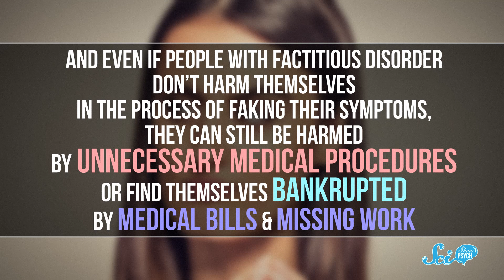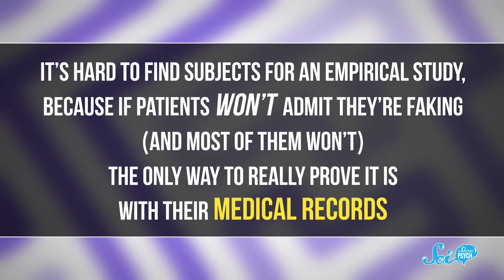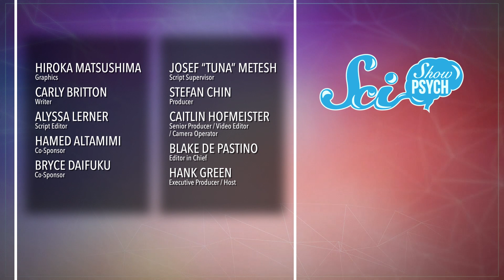Factitious Disorder: Why People Fake Serious Illness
You might have faked being sick to avoid doing something unpleasant. However, for people with the factitious disorder, faking illness isn’t quite so straightforward.

Dooblydoo thanks go to the following Patreon supporters—Kevin Bealer, Mark Terrio-Cameron, KatieMarie Magnone, Patrick Merrithew, Charles Southerland, Fatima Iqbal, Sultan Alkhulaifi, Tim Curwick, Scott Satovsky Jr, Philippe von Bergen, Bella Nash, Chris Peters, Patrick D. Ashmore, Piya Shedden, Charles George